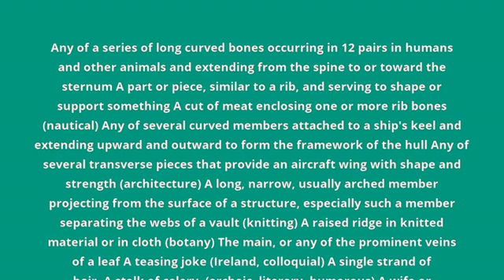what is the meaning of rib